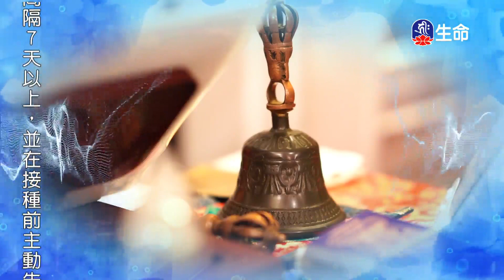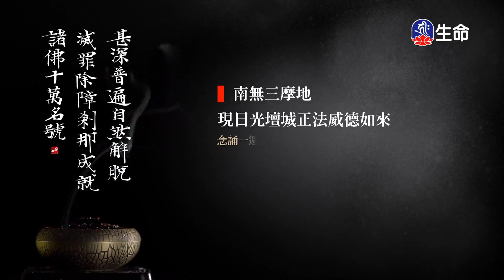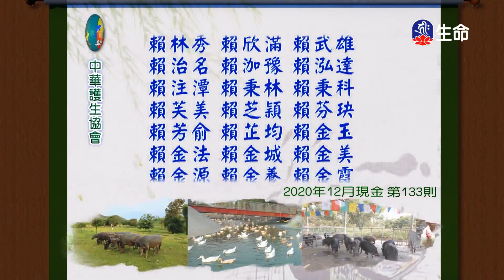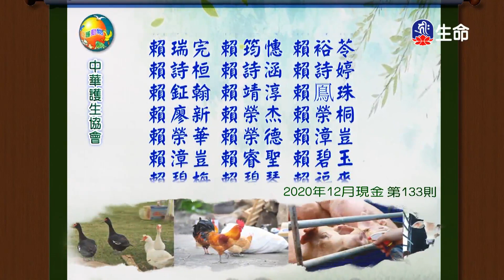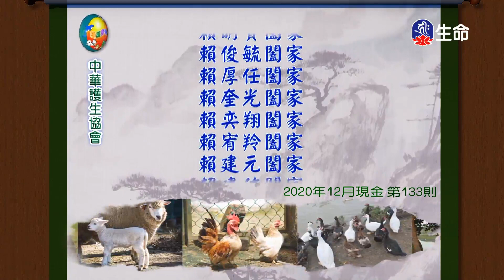愛心與感恩_海濤法師弘法講座(國台)_(lifetv_20211004_10:00)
海濤法師弘法講座(國台)_愛心與感恩。